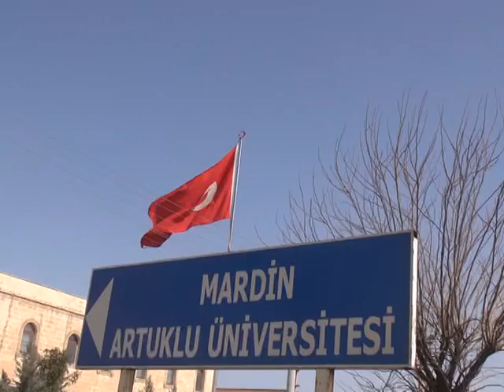Artuklu üniversitesi 2